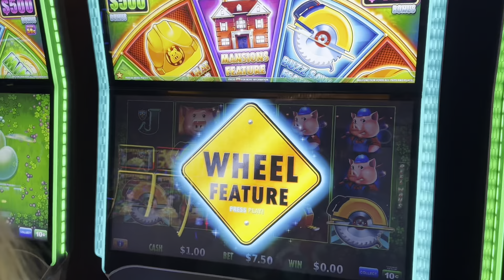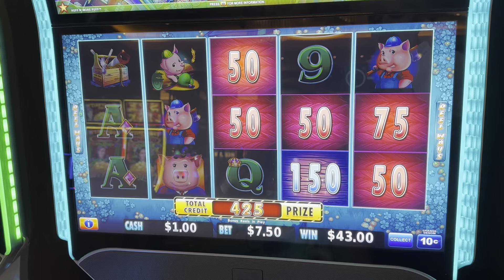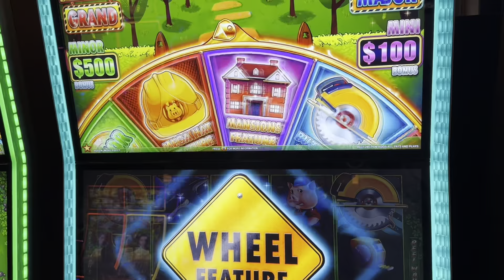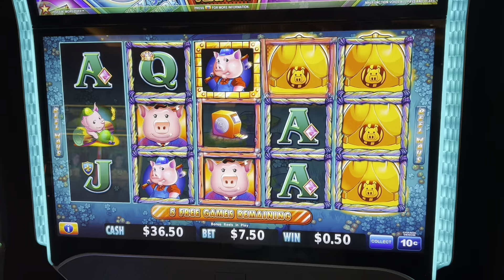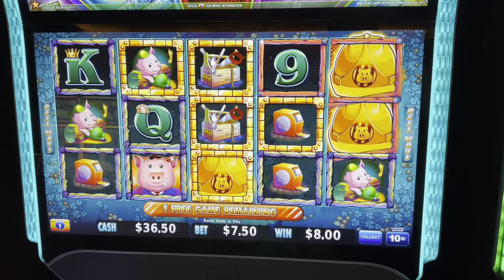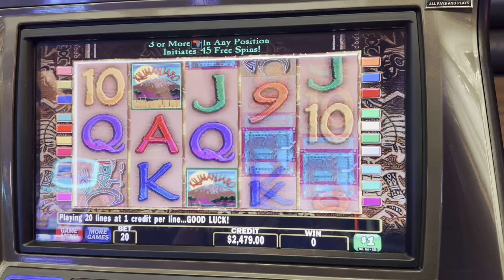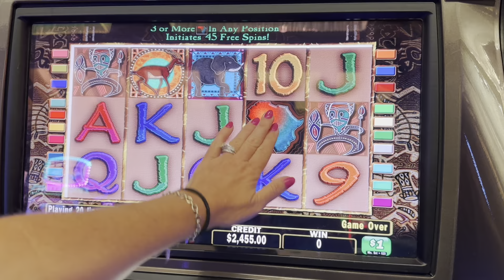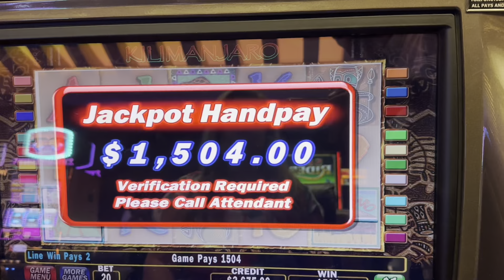Huff N More Puff Back to Back Bonuses and Kilimanjaro Jackpot! Good Stuff.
Huff N More Puff gave us 1 horrible bonus, then a great one back to back!  Kilimanjaro gave us 1 Jackpot, Good stuff.